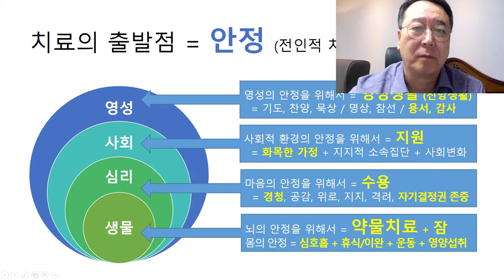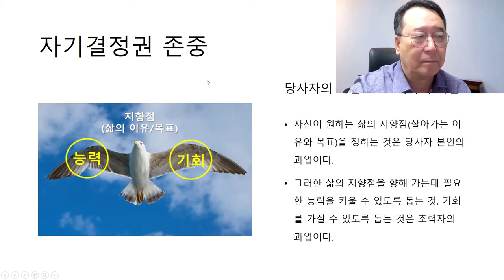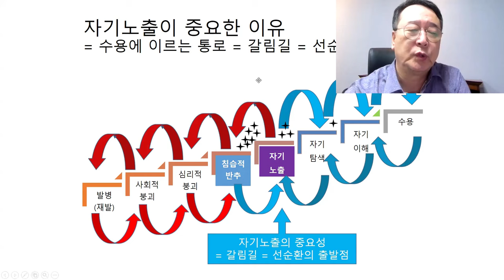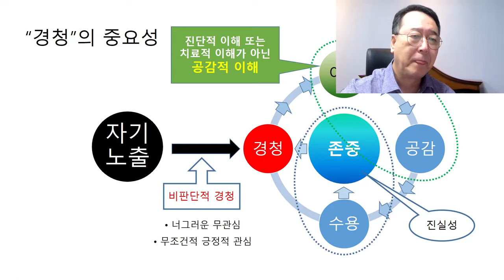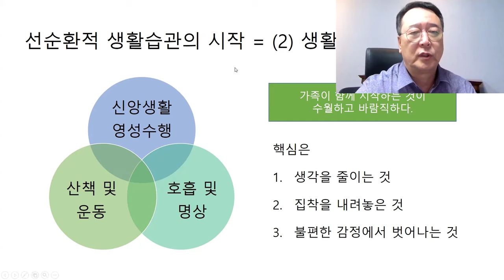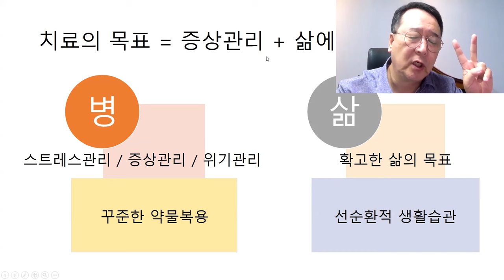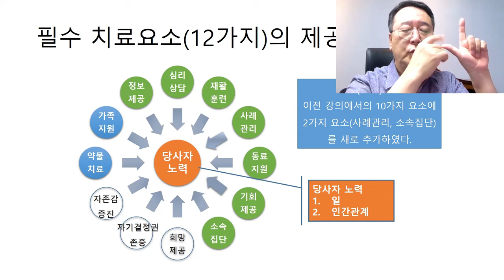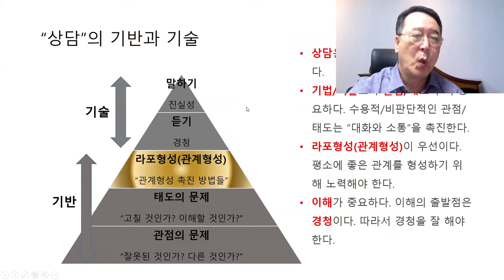촛불추천 669, [줌수업 1기] 43강 #1, 촛불 배정규가 강조하는 심리상담의 필수요소들 -- 2023. 8. 10. 강의